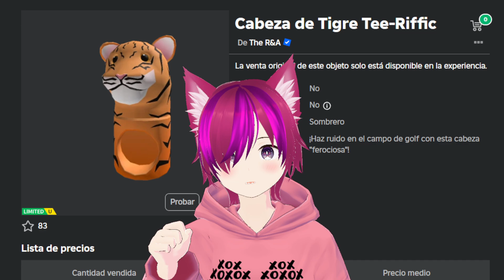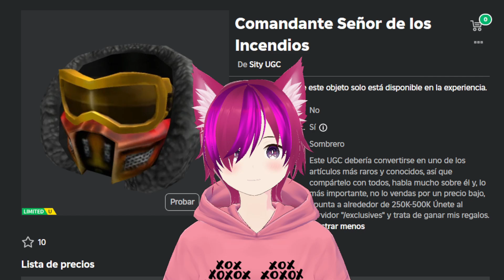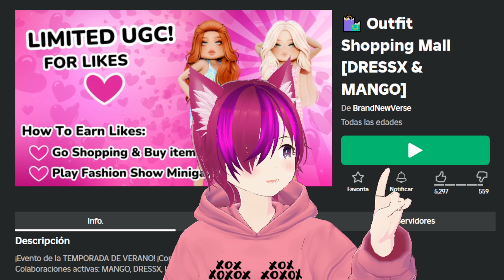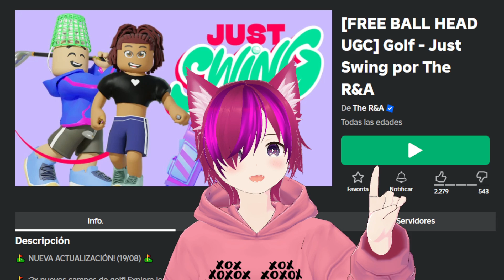¡RAPIDO! CONSIGUE ESTOS OBJETOS (GRATIS) ROBLOX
CONSIGUE TODOS ESTOS ACCESORIOS (GRATIS) UGC ANTES DE QUE CUESTE ROBUX EN ROBLOX